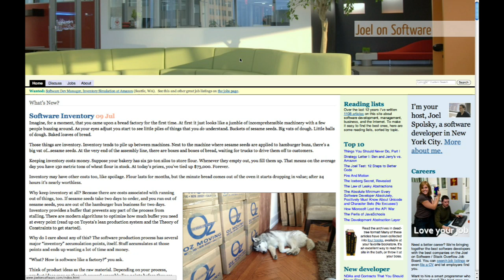Joel Spolsky discusses building company culture at Techcrunch Disrupt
Joel runs Stack Exchange and Trello and is a famous entrepreneur in New York. He discusses how he builds a great company culture while at Techcrunch Disrupt.  Read Joel's blog on entrepreneurism and programming